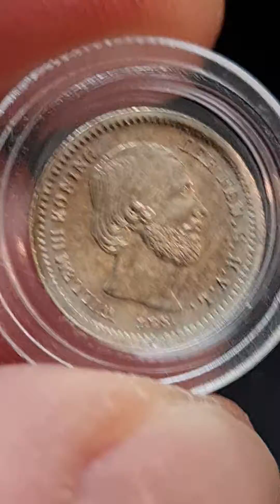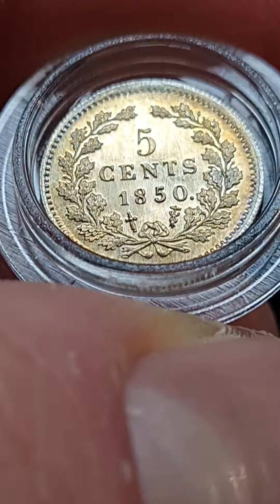Niederlande 5 Cents 1850 mit Punkt hinter Jahreszahl KM91 Schulman 666